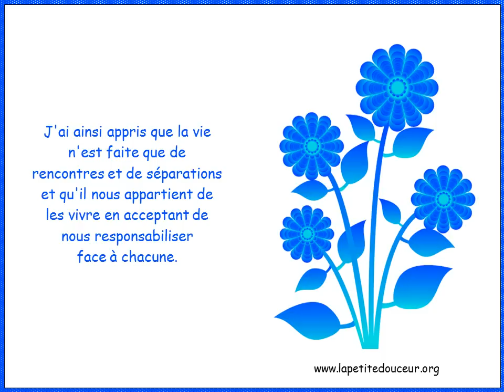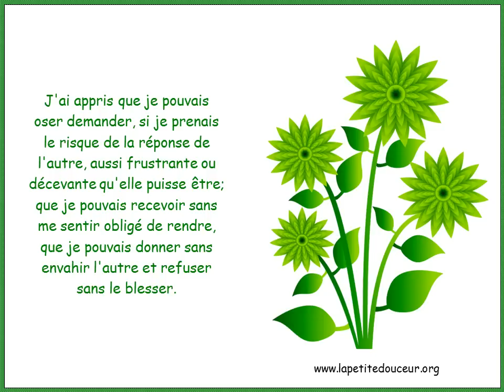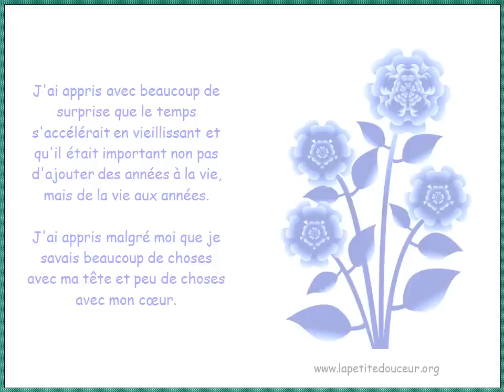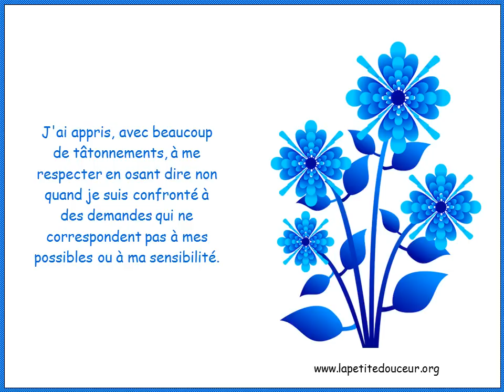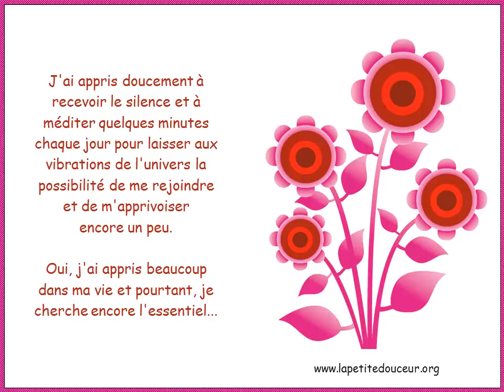Ce que la vie m'a appris...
- Bienvenue à tous! / Très ému de recevoir le prix du Grand public / La Presse au salon du livre de Montréal 2009, Jacques Salomé a écrit une lettre pour témoigner de sa reconnaissance envers la vie. La voici partagée dans cette vidéo.